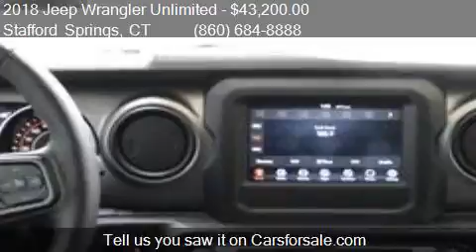2018 Jeep Wrangler Unlimited Unlimited Sport 4x4 for sale in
This 2018 Jeep Wrangler Unlimited Unlimited Sport 4x4 is for sale in Stafford Springs, CT 06076 at Bolles Chrysler Dodge Jeep.

Engine: V-6 cyl
Transmission: Automatic 8-Speed
Color: Granite Crystal
Mileage: 0
Contact Bolles Chrysler Dodge Jeep 121 A West Stafford Rd Stafford Springs, CT 06076 to test drive this 2018 Jeep Wrangler Unlimited Unlimited Sport 4x4 today.